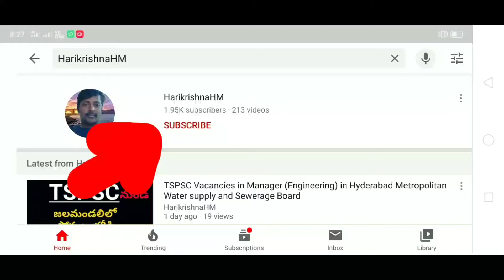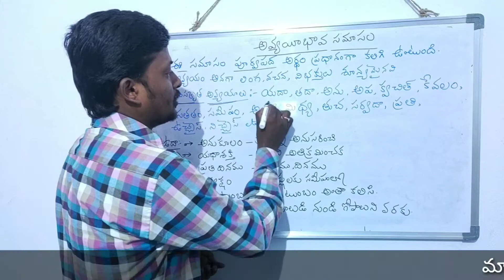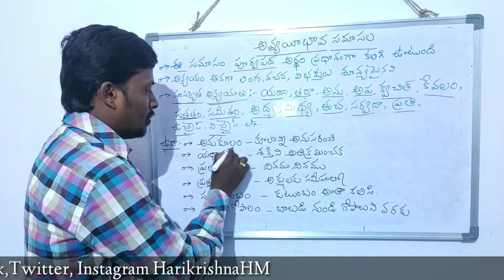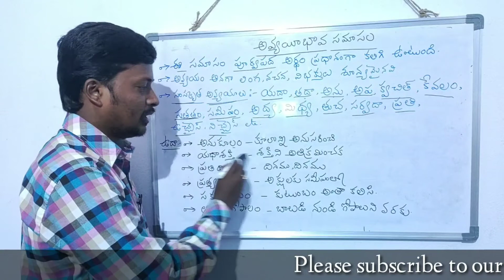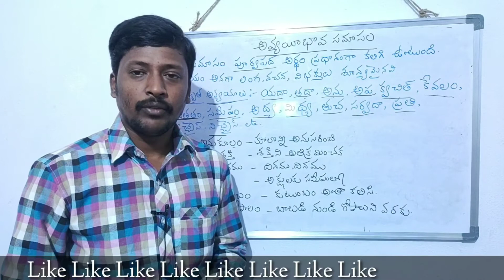Telugu Grammar అవ్యయీభావ సమాసం Avyayibhava Samasam in Telugu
TeluguGrammar అవ్యయీభావ సమాసం